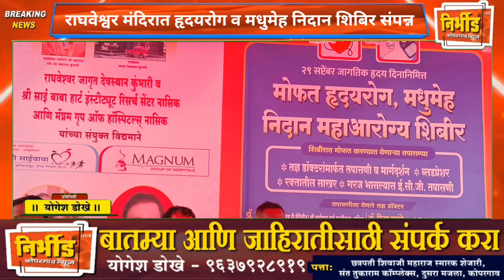हृदयविकार टाळण्यासाठी जीवन शैली बदलावा - डॉ.अनिरुद्ध धर्माधिकारी